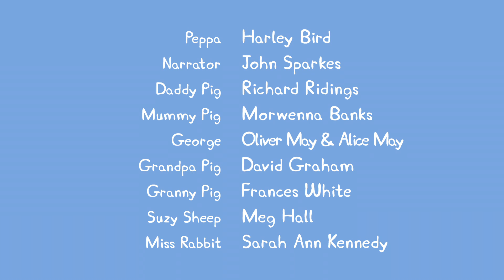✿Bonus Peppa Pig Episodes and Activities #66✿